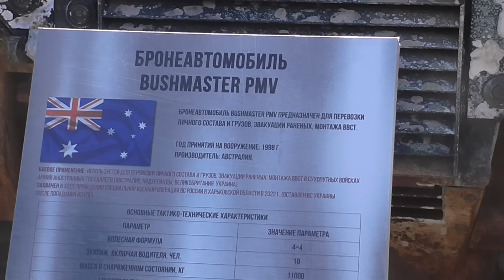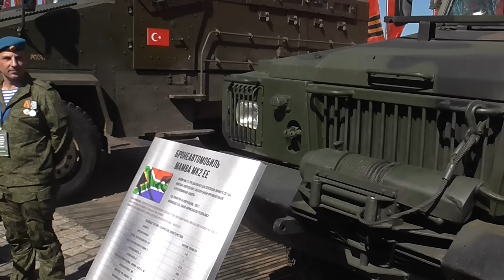Выставка трофейного вооружения в Москве, в Парке Победы на Поклонной горе. Leopard 2a6 & M1А1 Abrams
1 мая 2024  года. Открытие выставки трофейного оружия и бронетехники стран НАТО. Австралии, ЮАР, Украины в Москве. Западная военная техника. Экспозиция вундервафлей. Танки, БТР, бронетранспортёры, бронеавтомобили, гаубицы, САУ.